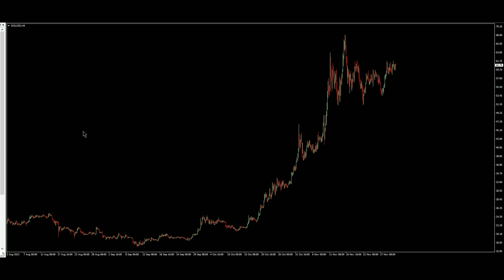Solana Technical Analysis(2 December 2023)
Solana Price News Today -  Price Prediction
SOL USD Binance Technical Analysis
Current Solana (US:SOL) Technical Analysis

Solana USD (SOL-USD) Price, Value, News & History

Solana price today, SOL to USD live

Solana (SOL) Price